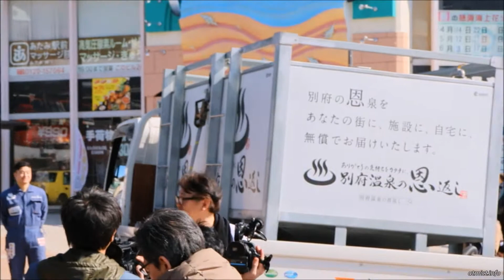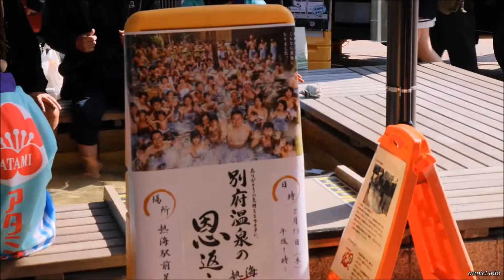2018.02.15 熱海 別府温泉の恩返し